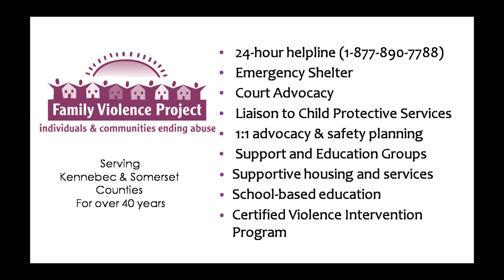Domestic Violence Awareness Month - Somerset County Maine 2020